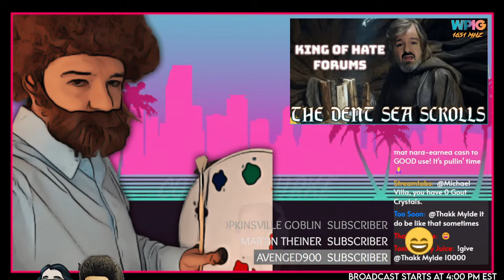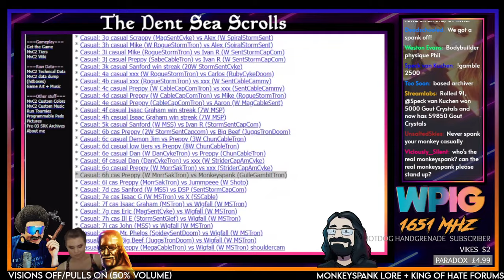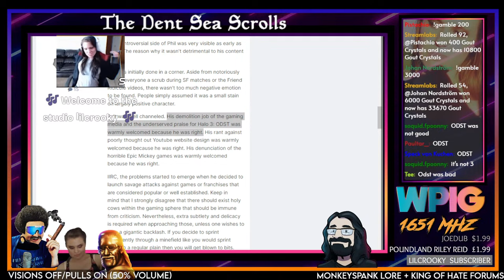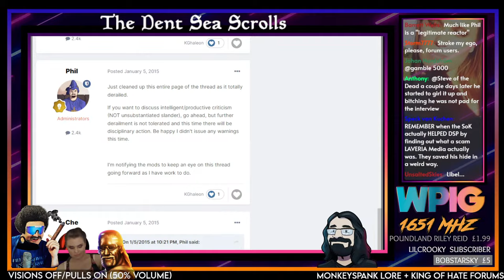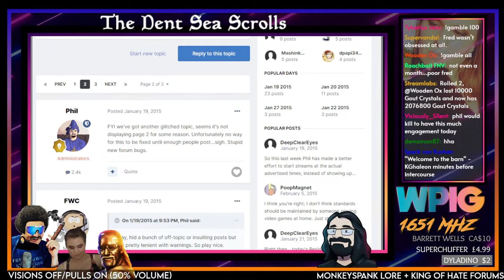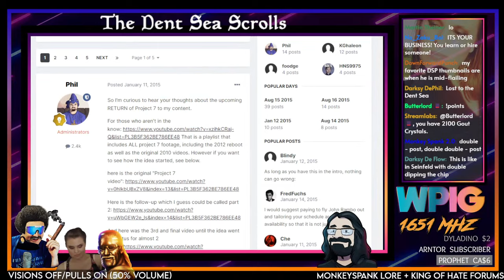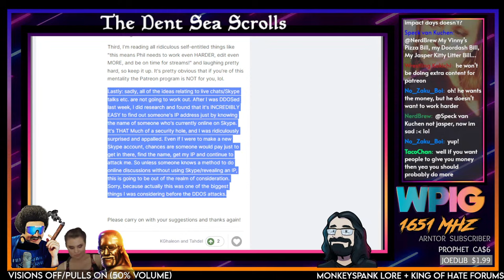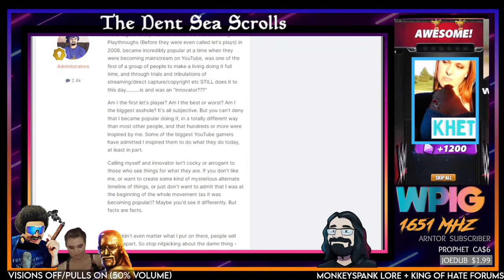The Dent Sea Scrolls - More MonkeySpank and The King of Hate Forums w/@ArchangelSteve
00:00 - Music/Slideshow
14:03 - MonkeySpank Lore
43:56 - King of Hate.com Forum's  - First Month
2:52:14 - Ending Songs/Slideshow

Gout Crystals/Pulls/Visions, etc.
Gout Crystals are currency earned by watching the stream or you can gamble for more
(!gamble AMOUNT)

Costs: (!costs)
All Other Visions: (!Panda/Jenna/Derich/Project7/WWEChampionsVision) 5k